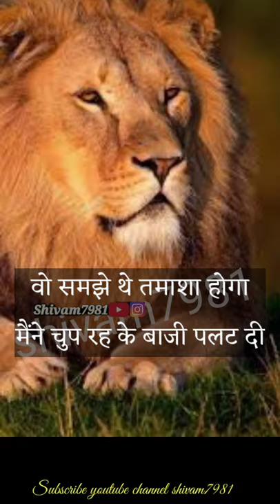Motivational quote video status || motivational short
motivationline the sam
WhatsApp status

Motivational speech
Motivational video
Motivational song
Shushti deshmukh
Kanisk katariya
Upsc preparation
UPSC prelims2020
IAS movie
Tina Dabi
book list
 speech
Upsc preparation
Srushti deshmukh
New status
Drishti IAS
Vikas divyakriti
Vikas divyakriti lecture
Vikas divyakriti Motivational speech
Motivational,
las motivational,
las motivation,
las motivational movie,
las motivational video mujhe dushman ke bachon
ko parhana hai,
las motivational song status,
las motivational stories,
las motivational video sonu sharma,
ias motivation,
ias motivational song kar har maidan fateh
ias motivational song whatsapp status,
ias motivational video song whatsapp status,ias
motivational video ansar shaikh,ias motivational
video in tamil, las, las officer movie, las interview,
las officer, las movie, las motivational video, las

motivational song akshat jain,las motivational
hindi,las
as motivational song,ias motivational song status,ias
song teri mitti,ias motivational song lakho hnal song kore kore sapne
mere,ias moong aashayein,ias motivational song qismat badalti
lquotesttptivatioaHHptesinbing